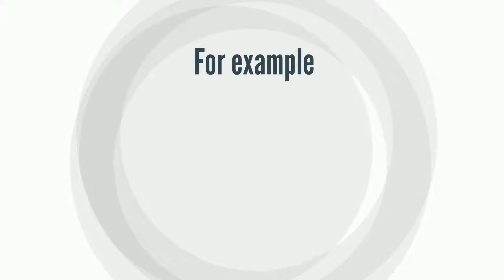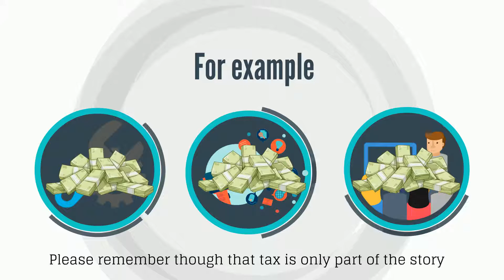Pre Year End Tax Planning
This is GreenStones pre year end tax planning video to give you some great ideas on how you can save before your year end.